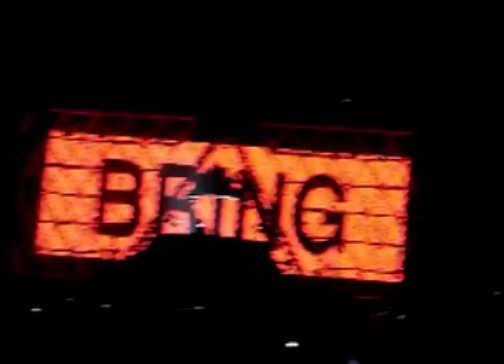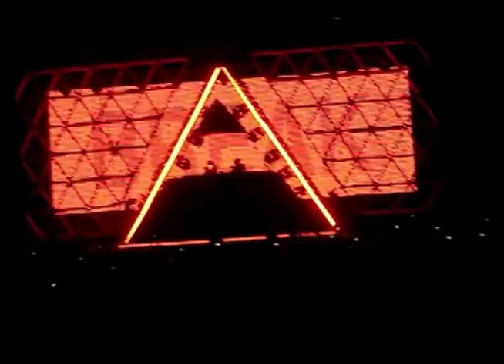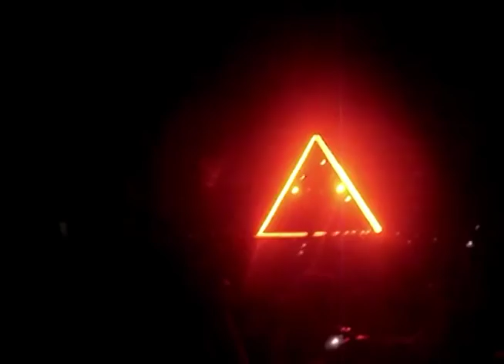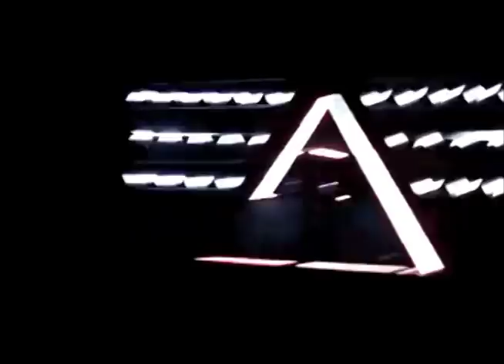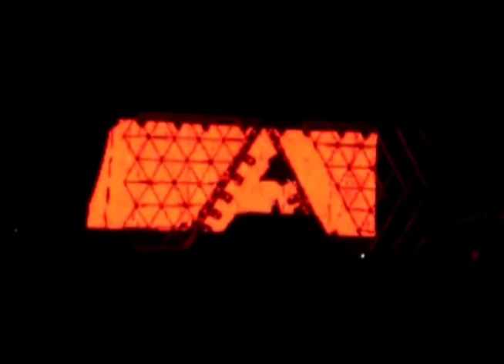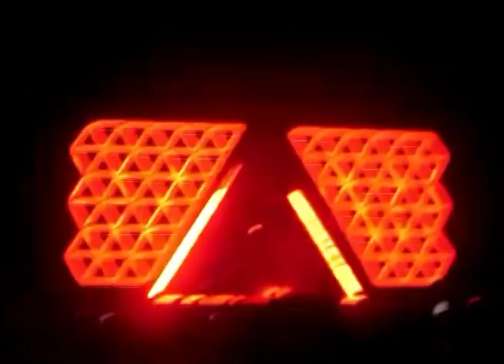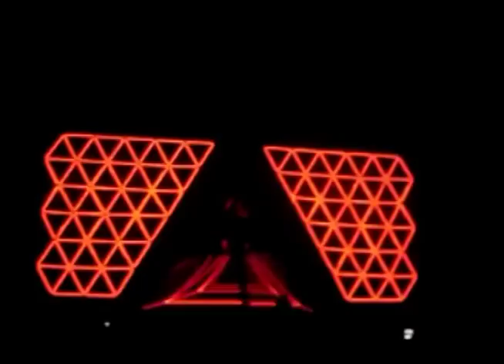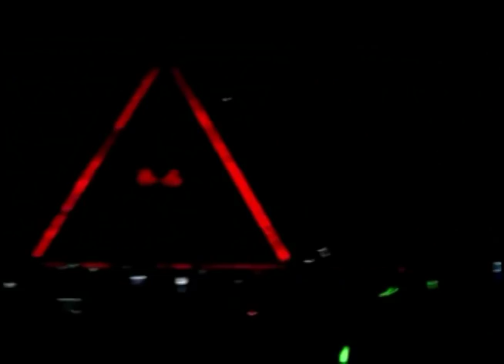Daft Punk - Live at Vegoose (full set HQ)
I remade my previous Vegoose video to be in much higher resolution. Previous one was 240p, this is 480p. The picture and sound overall should be much improved.

00:00 ROBOT ROCK (VOCALS)/HUMAN AFTER ALL(VOCALS)
01:13 ROBOT ROCK
04:34 ROBOT ROCK/OH YEAH
05:13 OH YEAH
06:19 TOUCH IT/OH YEAH
08:53 TECHNOLOGYC
09:23 TECHNOLOGYC/VOYAGER
11:49 TELEVISION RULES THE NATION(VOCALS)
12:08 TELEVISION RULES THE NATION(VOCALS)/AROUND THE WORLD(VOCALS)
14:36 CRESCENDOLLS
15:23 CRESCENDOLLS/TELEVISION RULES THE NATION
16:39 TOO LONG
21:53 TOO LONG/STEAM MACHINE(VOCALS)
23:56 AROUND THE WORLD
25:43 HARDER BETTER FASTER STRONGER
29:24 VOYAGER
29:43 VOYAGER/BURNIN
31:25 TOO LONG
36:35 FACE TO FACE
40:06 SHORT CIRCUIT
41:30 AERODYNAMIC
41:46 ONE MORE TIME
44:05 ONE MORE TIME/AERODYNAMIC
47:41 AERODYNAMIC
49:04 AERODYNAMIC/FORGET ABOUT THE WORLD
50:22 AERODYNAMIC/FORGET ABOUT THE/THE BRAINWASHER(VOCALS)
51:12 THE PRIME TIME OF YOUR LIFE
51:41 THE PRIME TIME OF YOUR LIFE/THE BRAINWASHER(BEATS)
52:14 ROLLIN AND SCRATCHIN
56:59 THE BRAINWASHER
59:13 ALIVE
01:04:15 STEAM MACHINE/DA FUNK(BEATS)
01:06:15 DA FUNK/DAFTENDDIREKT(VOCALS)
01:10:46 SUPERHERO
01:11:43 SUPERHERO/HUMAN AFTER ALL
01:12:53 SUPERHERO/HUMAN AFTER ALL/ROCK N ROLL
01:16:12 HUMAN AFTER ALL
01:18:31 HUMAN AFTER ALL/REVOLUTION 909(BEATS)
01:19:22 HUMAN AFTER ALL/REVOLUTION 909(BEATS)/TOGETHER(VOCALS)
01:20:42 TOGETHER
01:21:55 TOGETHER/ONE MORE TIME(VOCALS)
01:22:39 TOGETHER/MUSIC SOUNDS BETTER WITH YOU